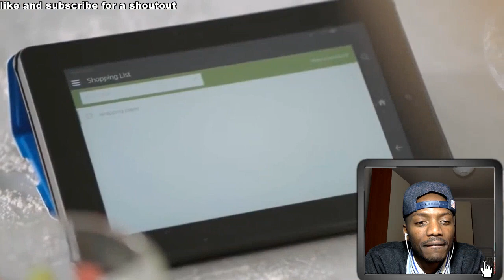Introducing Amazon Jeffy Reaction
Introducing Amazon Jeffy Here is my reaction